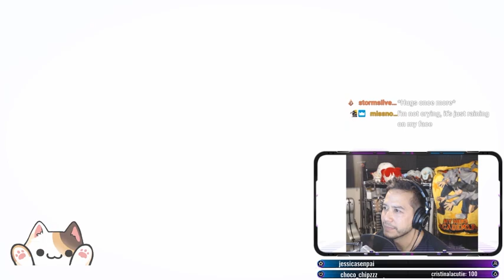Finishing Games: Ori and the Blind Forest Final Stream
Finally beat Ori and the Blind Forest! Here is an edit of the climatic playthrough. Thanks again to Quarantine Times for game 2 that has been beaten on Twitch.. speaking of Twitch, if you wanna check mine out: